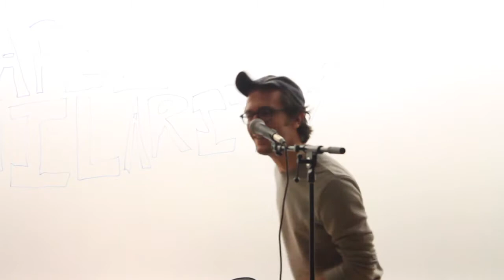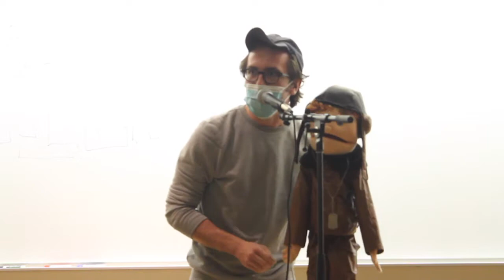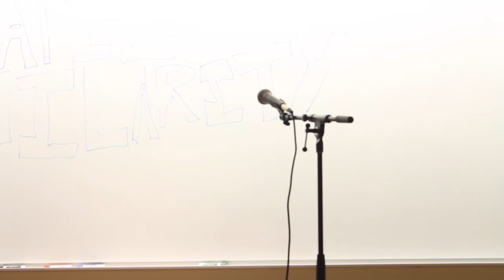Patrick Fiorilli Standup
Chapel Hilarity December 2016 Open Mic was open to all UNC students and faculty. The material presented is written by the performer.